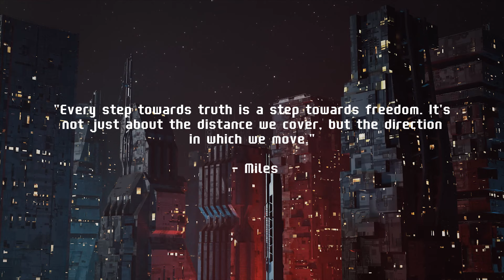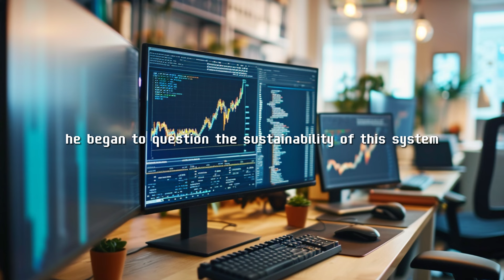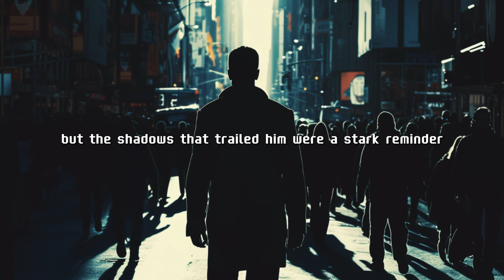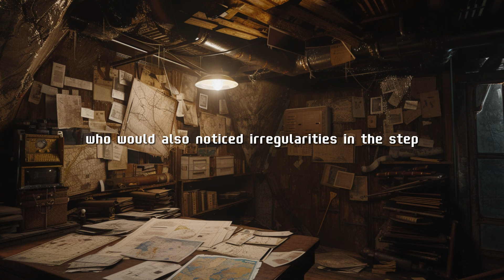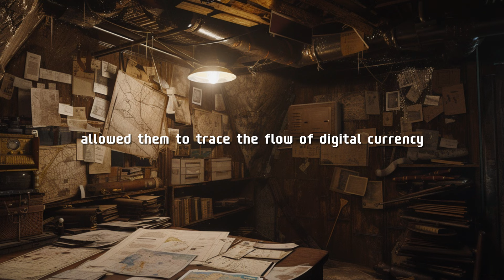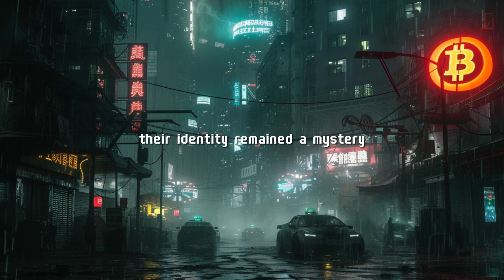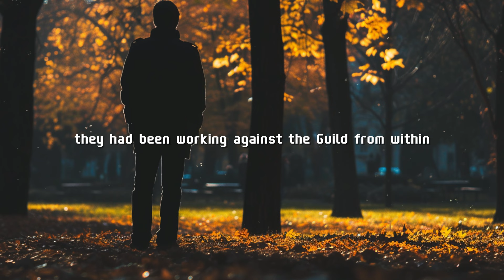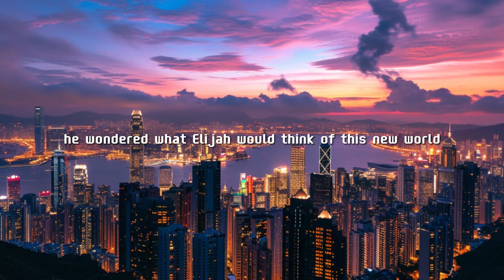Humans Earn $1 for Every Step They Take, yet They're Still Not Rich Sci Fi Story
Humans Earn $1 for Every Step They Take, yet They're Still Not Rich Sci Fi Story. In the year 2424, society operates on a unique economy where each step taken is worth one dollar, but costs of living are 100 times higher.

Miles, a young tech worker, becomes disillusioned with this system after meeting an elderly man, Elijah. He discovers a shadowy group, The Walkers' Guild, controlling this system for their gain.

Miles, with allies including Ava, a data analyst, fights to expose and dismantle the Guild's manipulation, leading to a societal uprising and profound transformations.

These captivating stories are purely for entertainment, drawing inspiration from the boundless imagination of science fiction to explore thrilling, otherworldly adventures.